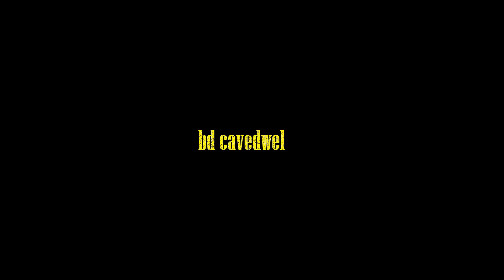orbs are stars. stars are orbs. Rigel Betelgeuse Alnilam into P900 nightsky orion-lapse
nofx plain star footage captured 4 April 2019 Adelaide South Australia under the increasing intensity of a crickets robotic sounding shrill. Looking west north west from 20:12ish.

Stills are compared with 'auto-level only'

I thought Orion while editing this when apparently the middle belt star is Alnilam. P900 nightskylapse close out.